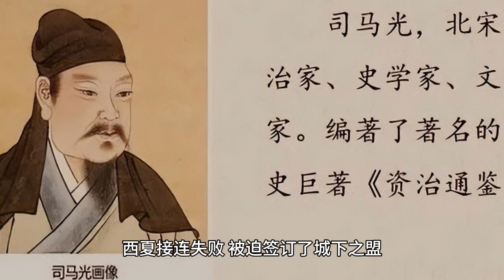北宋时期，一位将领收复了河湟谷地，却被司马光送给了西夏#歷史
全球流行音乐史：探讨世界各地的音乐历史，特别是不同音乐流派的兴起和发展，以及流行音乐对文化的影响。

古代文物和文化遗产：关注古代文明的考古发现，如埃及、希腊、罗马和其他文明的重要遗迹和文化遗产。

女性历史：研究女性在历史上的作用，特别是女性权益和平等的历史进程。

二战历史：回顾第二次世界大战的重要事件，战斗、政治、社会和经济方面的影响。

殖民历史：研究不同国家的殖民历史，殖民主义对被殖民地的影响，以及独立运动的历史。

黑人历史：探讨黑人在历史上的贡献，奴隶制度的历史，民权运动等相关主题。

宗教历史：研究不同宗教的历史和发展，宗教改革运动，宗教冲突等。

科学史：了解科学领域的历史，科学家的贡献，科学革命等方面的发展。

古代哲学：探讨古代哲学家的思想和影响，如亚里士多德、柏拉图等。

世界大国的崛起和衰落：研究不同国家的历史，特别是大国的兴起和崩溃。